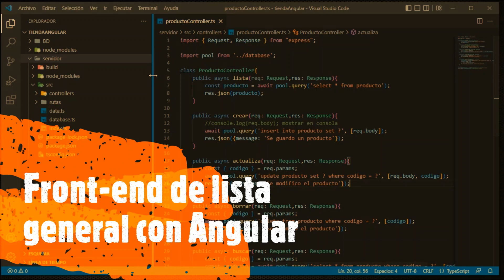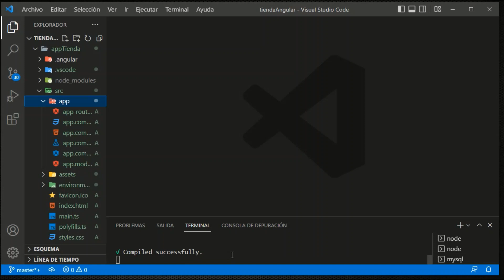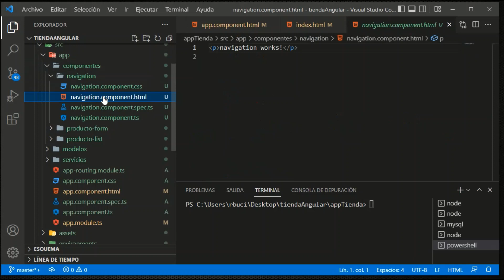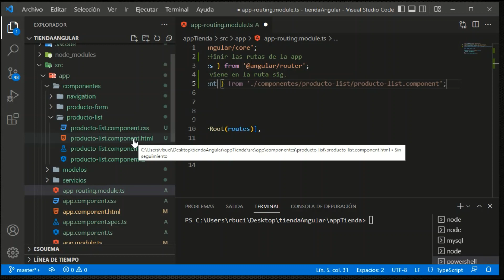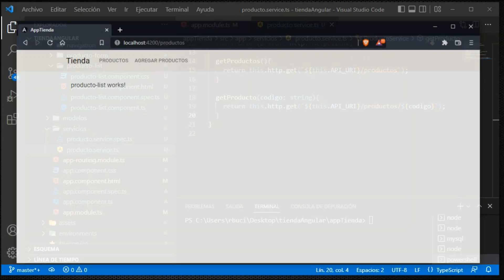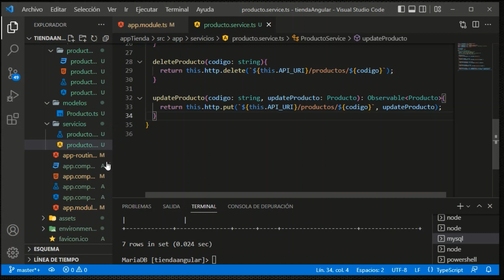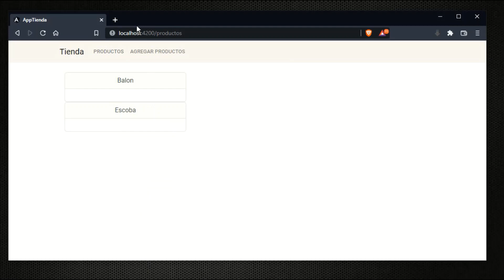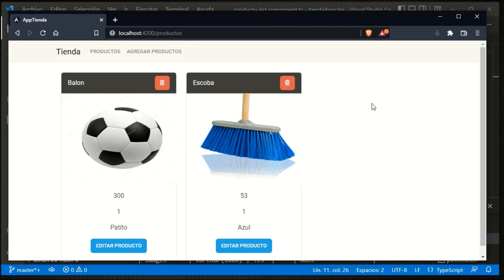3.Creación de Lista general (front-end), obteniendo datos de MariaDB con Angular, Node y TypeScript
Recuerden que para seguir este video tienen que ver el video anterior sobre la creación de controlador y base de datos, se los dejo aquí el link.

Se instala Angular CLI, se crean componentes y compilamos build y dev para seguir trabajando sobre el servidor anterior creado.
Se crean las rutas, se ocupa estilos de bootstrap, bootswatch e iconos de font-awesome.
Se crea el front-end con Angular, de la lista general de los datos agregados en la base de datos de MariaDB.